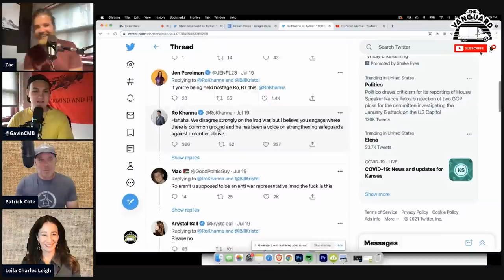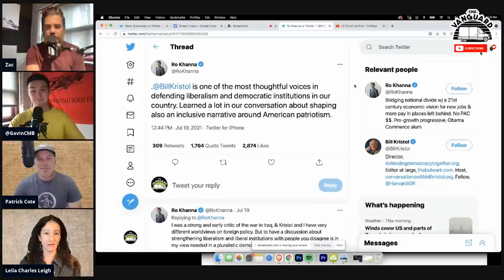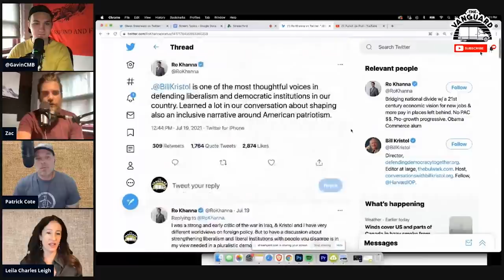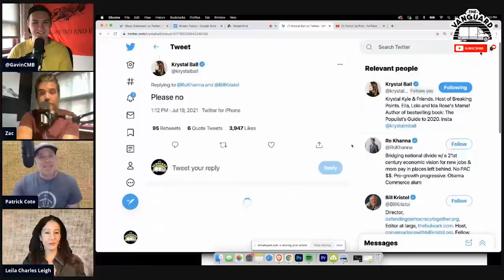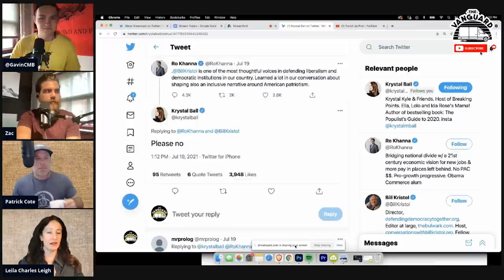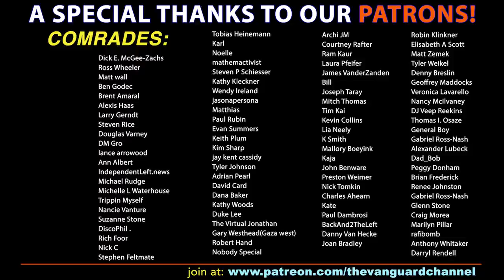Krystal Ball of "Breaking Points" RATIOS Ro Khanna's CRINGEY Tweet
Zac & Gavin react to "Breaking Points" co-host Krystal Ball (formerly of The Hill's "Rising") hilarious response to a cringey tweet from Rep. Ro Khanna.